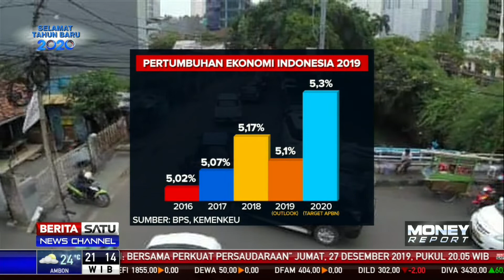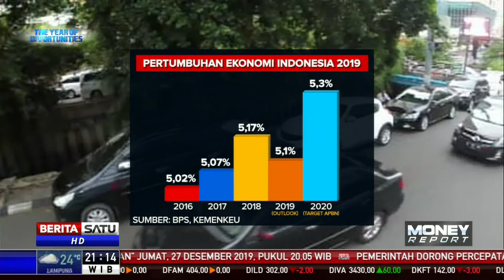Kuartal IV Jadi Harapan Mengejar Laju Pertumbuhan Ekonomi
Kuartal empat menjadi harapan Indonesia mengejar laju pertumbuhan ekonomi. Dengan masih dominannya konsumsi rumah tangga dalam menopang PDB, Natal dan Tahun Baru yang identik dengan meningkatnya konsumsi diharapkan mendorong pertumbuhan ekonomi.

Facebook.com/BeritaSatu
Youtube.com/BeritaSatu